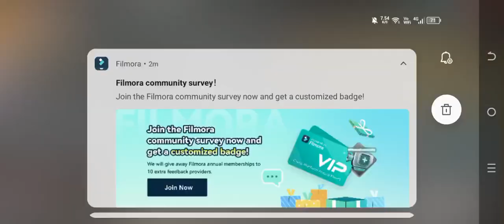full gamply of free fire heaviest lobby ever